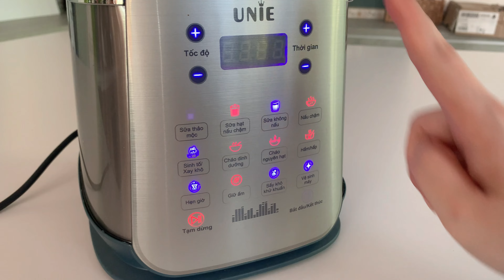Ngày 2: Nấu sữa hạt sen và hạt điều. Công thức sữa hạt thanh lọc sau Tết | Unie V9S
Đặt hàng tại Nhà Nguyễn Ngọc vui lòng inbox. (bên mình không bán trên shopee, lazada)